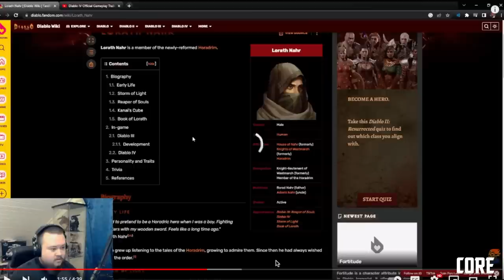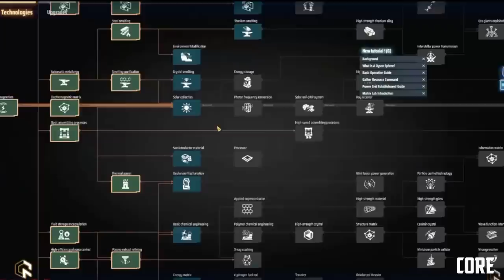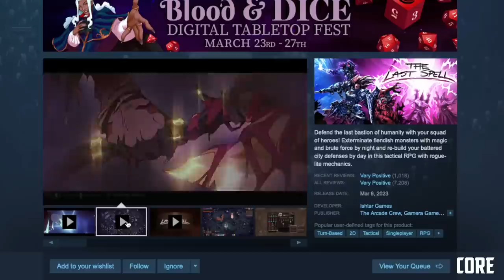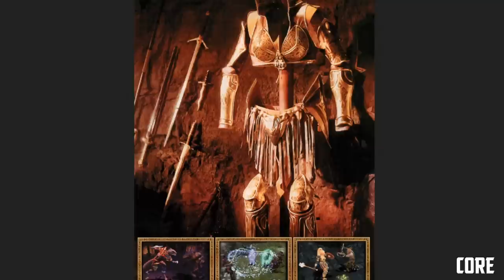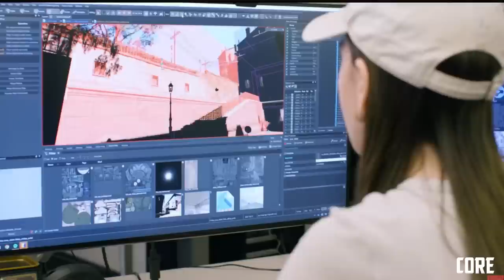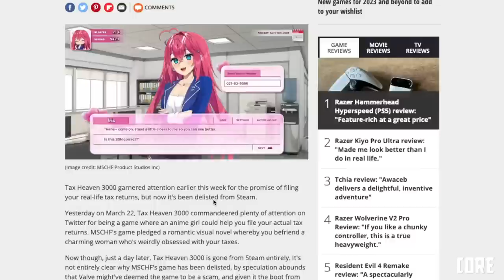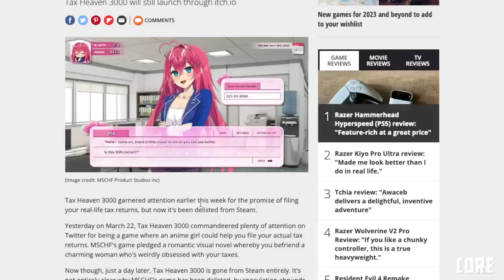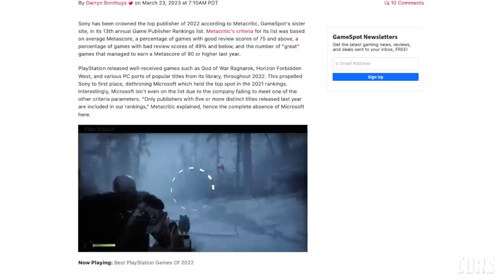CORE 358: Move Our Needle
A LOT of Diablo IV talk today, and what we think about the beta thus far. From story, to tone, to gameplay and way more. Also, games we played this week, along with more news about Counter-Strike 2, RE4R, Tax Heaven 3000, Sony's 2022 score, and LOTS more!